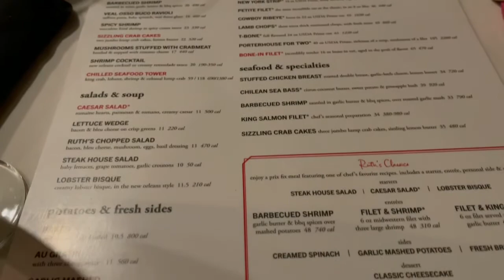Vlog: Styling my 1st Photoshoot | Dinner at Ruth Chris |Sunday Funday w/Cherie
Hey Loves! I hope everyone is doing well! Follow me as I style my first photoshoot ! It was an experience for the books!! Have you guys done any new things recently??